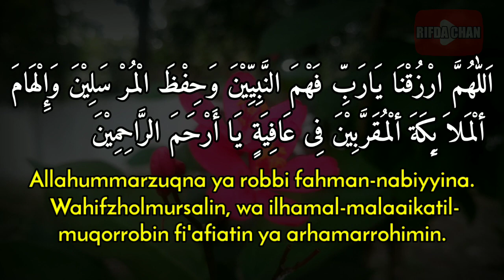Doa Agar Mudah Belajar dan Mengingat | Belajar Cepat Masuk Otak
Video ini adalah tentang Doa Agar Mudah Belajar dan Mengingat | Belajar Cepat Masuk Otak

Terima Kasih